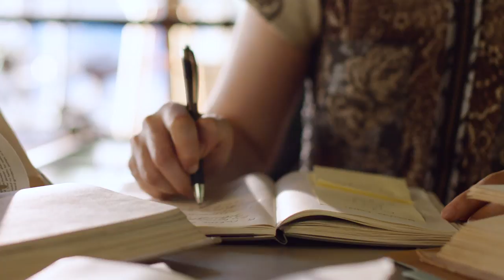Will: New Shakespeares - Young Jean Lee | TNT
Get to know the New Shakespeares. Young Jean Lee takes us through what shows she likes to do.

Will premieres July 10th at 9/8c on TNT!

Follow WILL on INSTAGRAM: Instagram: @WillonTNT

About Will:
A drama about the lost years of young William Shakespeare after his arrival to London in 1589 -- when theatre was like rock and roll and a young man with a dream changed the world with his words. Newcomer Laurie Davidson plays the title role in this period drama told in a bold, contemporary style and played to a modern soundtrack that exposes all of Shakespeare's recklessness, lustful temptations, and tortured brilliance.